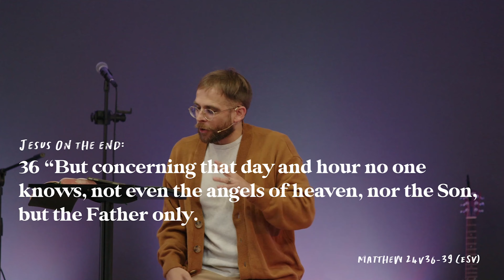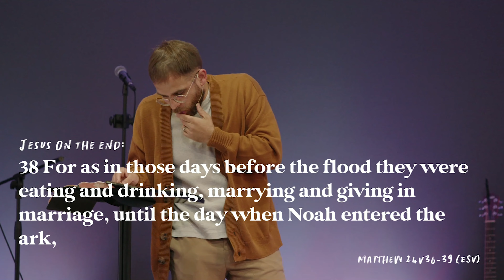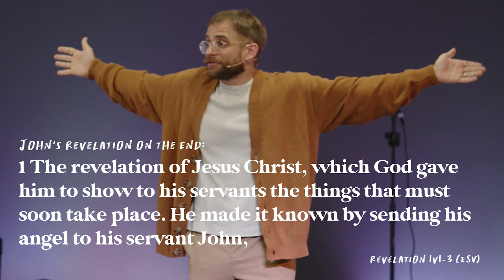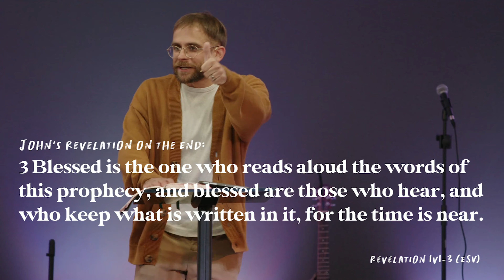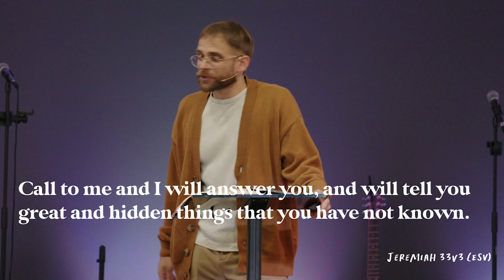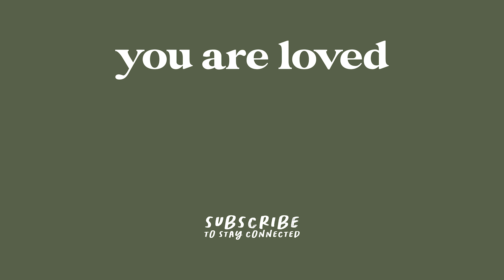What does the Bible say about the end times? // Billy Heather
Message Notes:
1 Now, brethren, concerning the coming of our Lord Jesus Christ and our gathering together to Him, we ask you, 2 not to be soon shaken in mind or troubled, either by spirit or by word or by letter, as if from us, as though the day of Christ had come. 3 Let no one deceive you by any means; for that Day will not come unless the falling away comes first, and the man of sin (the antichrist) is revealed, the son of perdition, 4 who opposes and exalts himself above all that is called God or that is worshiped, so that he sits as God in the temple of God, showing himself that he is God. — 2 Thessalonians 2v1-4 (NKJV)

Eschatology – “the study of end times”

Jesus on the end:
36 “But concerning that day and hour no one knows, not even the angels of heaven, nor the Son, but the Father only. 37 For as were the days of Noah, so will be the coming of the Son of Man. 38 For as in those days before the flood they were eating and drinking, marrying and giving in marriage, until the day when Noah entered the ark, 39 and they were unaware until the flood came and swept them all away, so will be the coming of the Son of Man. – Matthew 24v36-39 (ESV)

John’s Revelation on the End:
1 The revelation of Jesus Christ, which God gave him to show to his servants the things that must soon take place. He made it known by sending his angel to his servant John, 2 who bore witness to the word of God and to the testimony of Jesus Christ, even to all that he saw. 3 Blessed is the one who reads aloud the words of this prophecy, and blessed are those who hear, and who keep what is written in it, for the time is near. – Revelation 1v1-3 (ESV)

Call to me and I will answer you, and will tell you great and hidden things that you have not known. — Jeremiah 33v3 (ESV)

What is end times revelation?
1) Revelation is a grace
The revelation of Jesus Christ, which God gave him to show to his servants the things that must soon take place. He made it known by sending his angel to his servant John, – Revelation 1v1 (ESV)

21 He changes times and seasons; he removes kings and sets up kings; he gives wisdom to the wise and knowledge to those who have understanding; 22 he reveals deep and hidden things; he knows what is in the darkness, and the light dwells with him. — Daniel 2v21-22 (ESV)

Revelation is inside information
1b He made it known by sending his angel to his servant John 2 who bore witness to the word of God and to the testimony of Jesus Christ, even to all that he saw. – Revelation 1v1b-2 (ESV)

No longer do I call you servants, for the servant does not know what his master is doing; but I have called you friends, for all that I have heard from my Father I have made known to you. — John 15:15 (ESV)

“Salvation is a gift, but friendship is costly”

Revelation is a responsibility
3 Blessed is the one who reads aloud the words of this prophecy, and blessed are those who hear, and who keep what is written in it, for the time is near. – Revelation 1v3 (ESV)

If you love me, you will keep my commandments. — John 14:15 (ESV)

For we speak as messengers approved by God to be entrusted with the Good News. Our purpose is to please God, not people. He alone examines the motives of our hearts. — 2 Thessalonians 2v4 (NLT)